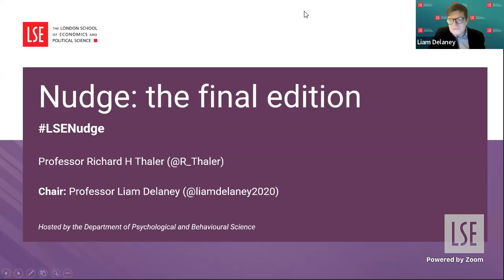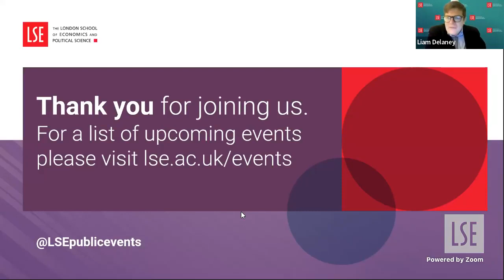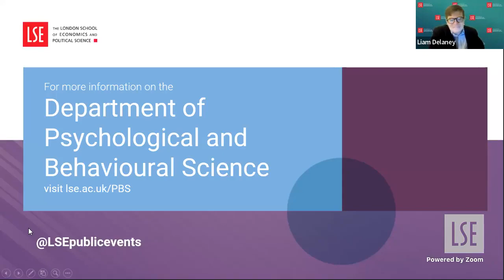Nudge: the final edition | LSE Online Event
Originally published over a decade ago, Nudge by Nobel Laureate Richard H. Thaler, and Cass R. Sunstein has published in a completely revised final edition with six new chapters. Join us to hear from co-author Richard Thaler.

Speaker:
🔴 Professor Richard H Thaler

Chair:
🔴 Professor Liam Delaney